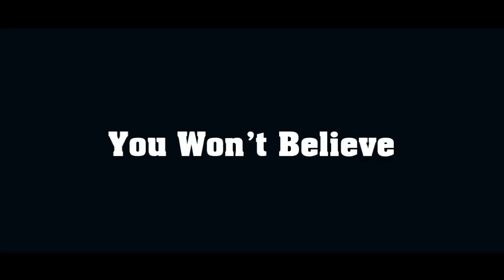Must Watch - 20 Most Beautiful Places In The World You Won't Believe Your Eyes ❤️😍😍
20 Most Beautiful Places In The World You Won't Believe Your Eyes ❤️😍😍

To_10_Most_Beautiful_Places_In _the_World_2023
Travel Video